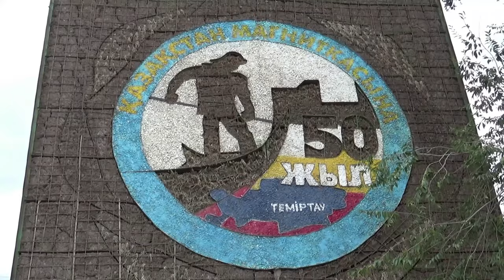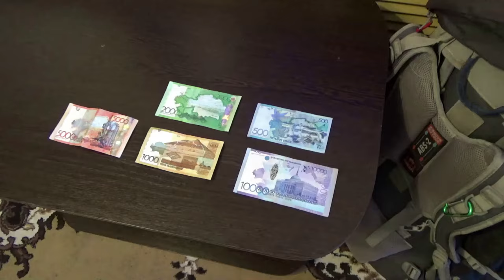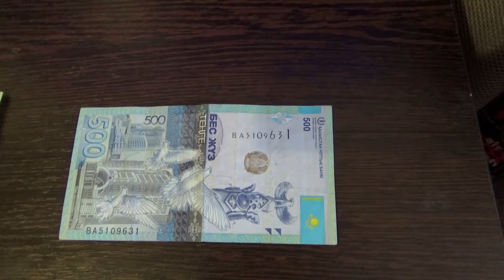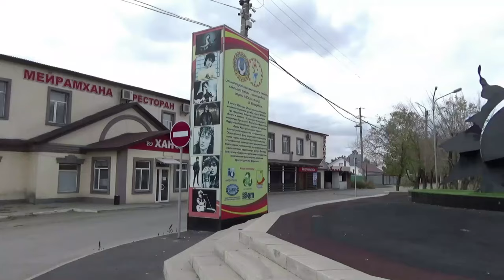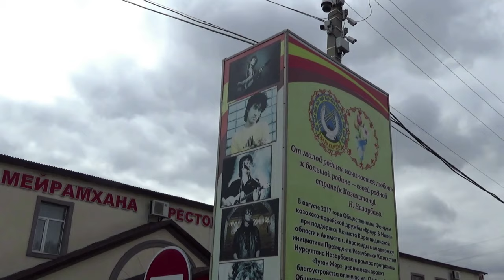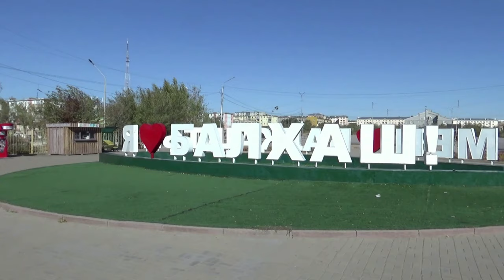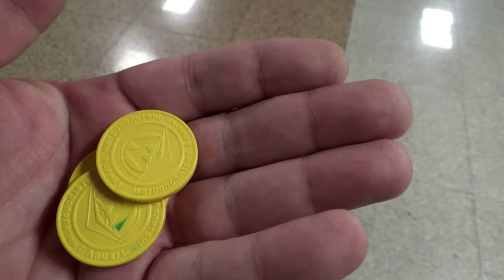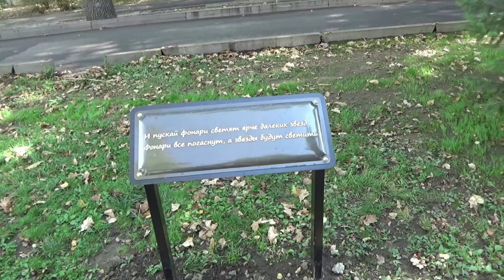#2 Central Asia | Kazakhstan | Balkhash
I get a bank card in Kazakhstan, walk around the cities of Temirtau, Karaganda, Balkhash and Almaty, visited the fresh-salt lake Balkhash, visited the monument to Viktor Tsoi in Almaty. I'm going to Kyrgyzstan. I invite you to travel with me to all these sights.
Treat me to coffee: Russia Sberbank: 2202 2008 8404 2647
Kazakhstan Caspi Bank: 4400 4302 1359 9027